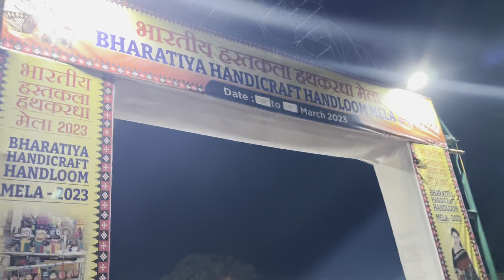Saai or Ishu ne Mickey Mouse me kiya Enjoy 🐭🥳😇| Neelam Lifestyle Vlogs